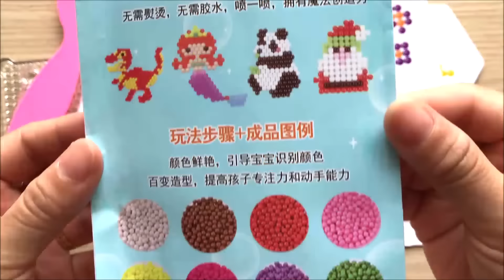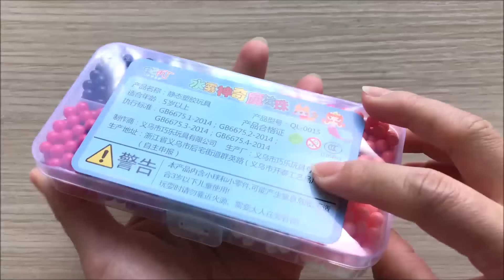ĐỒ CHƠI HẠT NHỰA KẾT DÍNH BẰNG NƯỚC THẦN, TÔ MÀU CÔNG CHÚA - Magic plastic beads (Chim Xinh channel)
Chị Chim Xinh chơi hạt nhựa xếp hình thần kì kết dính bằng nước sáng tạo, dùng những hạt nhựa xếp lên khuôn theo hình mẫu, sau đó xịt nước lên bề mặt, đợi trong khoảng 10 -15 phút để hạt nhựa khô, tiếp tục lấy xẻng khảy nhẹ để hạt nhựa rơi ra khỏi khuôn, xỏ móc khóa và thu được một đồ dùng rất xinh  -
Magic plastic beads diy (Chim Xinh channel)